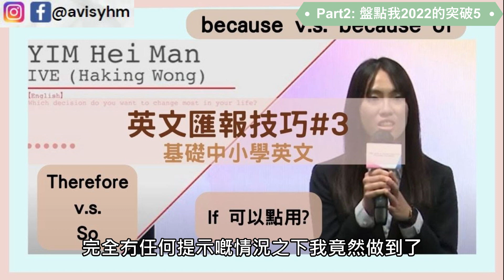公開我的2022 Youtube收入🤫︱對我來說拍Youtube的意義😆 ︱2022有什麼突破 ?💃︱2023我的目標又是什麼 ?🏃🏻‍♀️︱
[0:3] Intro.
[0:35]分析我的真實Youtube收入
[1:35] 2022我在Youtube的突破 1
[2:34] 2022我在Youtube的突破 2
[2:40] 2022我在Youtube的突破 3
[3:00] 2022我在Youtube的突破 4
[3:29] 2022我在Youtube的突破 5
[4:00] 2022我在Youtube的突破 6/對我來說拍Youtube的意義
[5:38] 2023小目標 1
[6:52] 2023小目標 2
[7:00] 2023小目標 3
[8:24] 回應大家在IG上回覆的2023小目標

🐋我DSE成績是？ll DSE英文 Level 1 ll 入大學不是冇可能《致即將DSE放榜的你們》